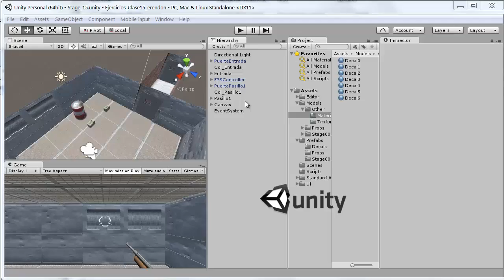Ejercicio PVU Semana 15. Decals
Impactos de bala sobre objetos con Raycast y planos texturados.

*Raycast. Ejemplo de uso para disparos:
-Filtrado con capas de los objetos impactables por bala, evitar colliders que se usan como Triggers
-El raycast incide en los Colliders
-Es importante el ajuste exacto del Collider a la geometría de paredes (y barriles)
-Punto y normal de impacto obtenidos con RaycastHit
-Colocación de plano texturado con tipo de textura Sprite y transparencia: Esto es un Decal
-Cambio de su posición para evitar Z-fighting
-Calculo de la orientación de modelo del plano con la rotación desde la original del modelo a la del punto de impacto
-Emparentado con objeto impactado para que si se mueve (puerta)
el decal la siga

El personaje es un PFSController de los Standard Assets

Todos los modelos son parte de los recursos proporcionados por el curso